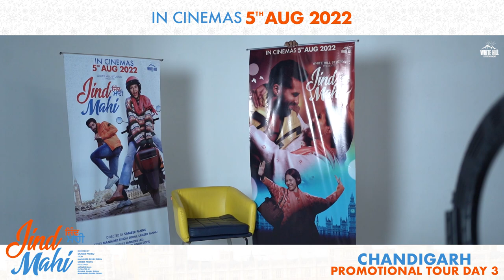JIND MAHI : Promotional Tour (Chandigarh Day 3) | Sonam Bajwa | Ajay Sarkaria | Rel 5 Aug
White Hill Studios Presents Promotional Tour (Chandigarh Day 3) of the upcoming Punjabi movie "JIND MAHI" releasing worldwide on 5th Aug. Directed by Sameer Pannu and story by  Manmord Singh Sidhu, Starring Sonam Bajwa, Ajay Sarkaria, Gurnam Bhullar, and introducing Raj Shoker. Produced by Gunbir Singh Sidhu & Manmord Singh Sidhu.

💗Jind Mahi💗 is all set to hit your nearest theatres on 5th August 2022 !!

Oo Aashiq Hi Kaada Jeda Haar Manje 💘

Movie Credits :

Movie: Jind Mahi
Directed by:  Sameer Pannu
Story:  Manmord Singh Sidhu & Sameer Pannu
Starring : Sonam Bajwa, Ajay Sarkaria, Gurnam Bhullar (Guest Appearance), Raj Shoker, Baninder Bunny, Shavinder Mahal, & Sukhwinder Chahal.
Creative Director : Manmord Singh Sidhu
Dialogues : Jatinder Lall
Screenplay : Manmord Singh Sidhu, Sameer Pannu, Jatinder Lall
Editor : Guri Dhindsa
Cinematographer : Sana Ravi Kumar
Executive Producer : Deana Uppal
Associate Producer : Sam Bhattacharjee
Lyrics : Raahi, Farmaan, Youngveer & Mandeep Mavi
Creative Editor: Vicky Chaudhary
Choreographer Mehul Gadani
Sound Design : Anup Dev (CAS)
Background Score : Gurcharan Singh
Art Director (IND) : Reetika Tanwar
Costume Designer : Chetna Seth & Malvika Bajaj
Production Designers : Ragini Jerath, Guneet Bhumra
DI Studio : Final Post Limited
DI Colourist & Head of Post Production : Yassine Nchoubi
Visual Promotions : Hashtag# Studios
Head of  Production : Channa Mavi
Instagram Promotions : Urban Media
Online Promotions : HOT (Hub of Talent)
Produced by : Gunbir Singh Sidhu and Manmord Singh Sidhu